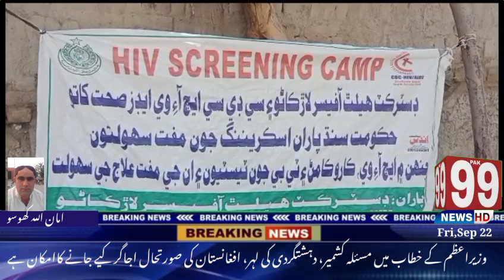امان اللہ کھوسو۔pak99news